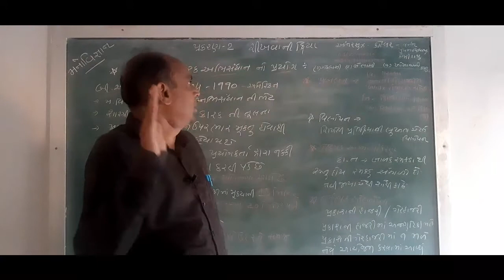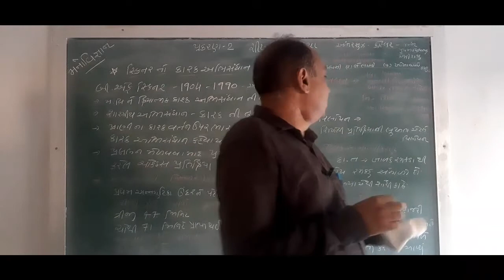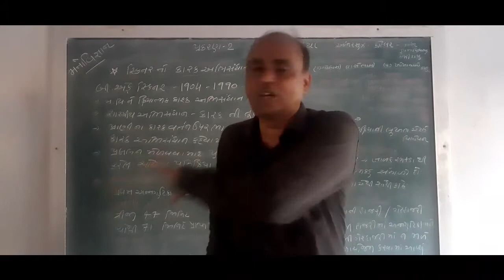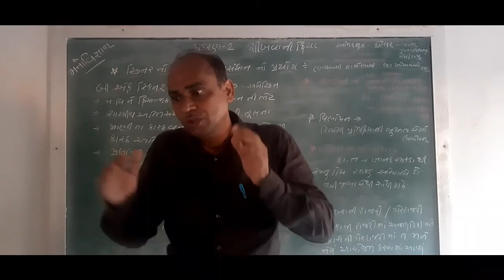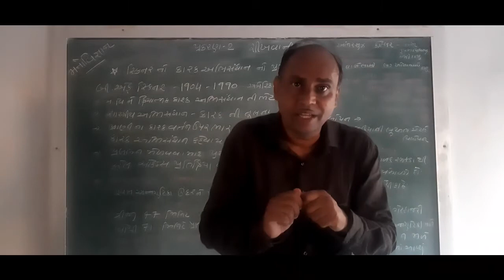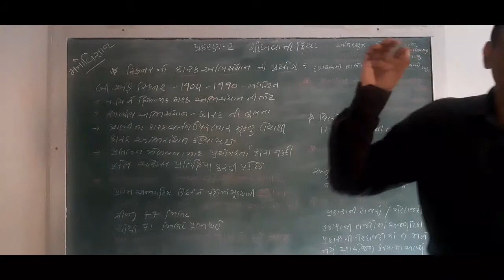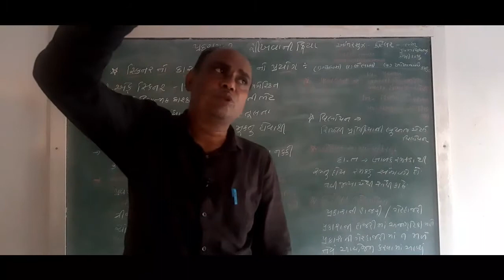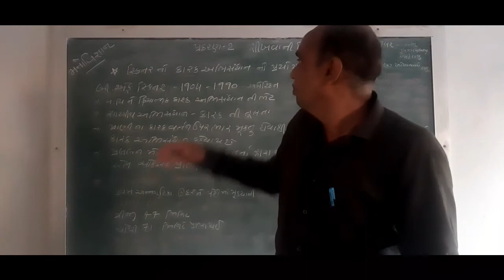Lec - 7 STD 12 Arts || Manovignan || Sikhavani kriya #7|| Mayur Sir ||Taxshila Sankul Halvad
STD :- 12 Arts
Subject :- Mano Vignan
Topic :- Shikhvani Kriya #3
             Kohalar No Prayog